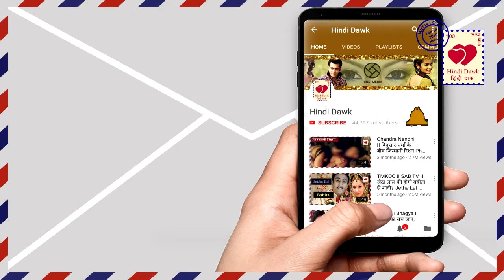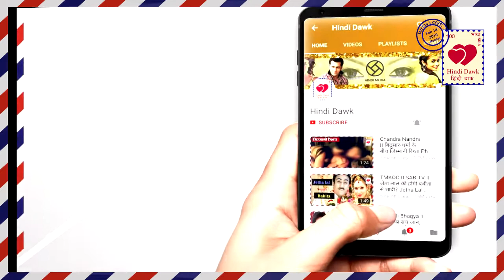Kumkum Bhagya II पूरब- दिशा, को इस शख्स ने कराया आजाद II sangram kidnapped disha purab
पूरब- दिशा, को इस शख्स ने कराया आजाद